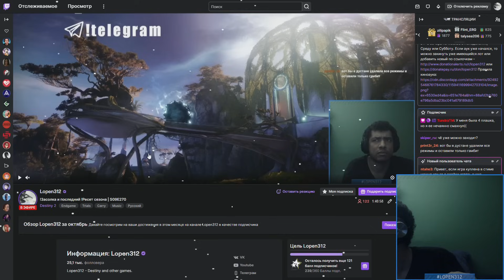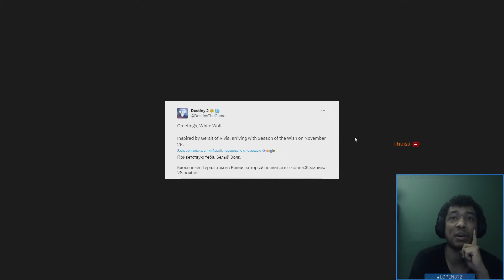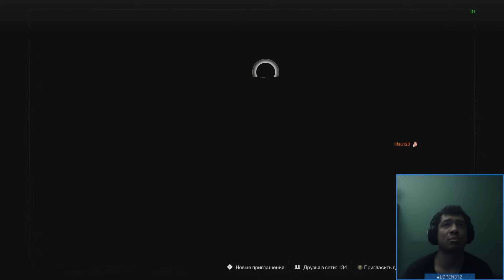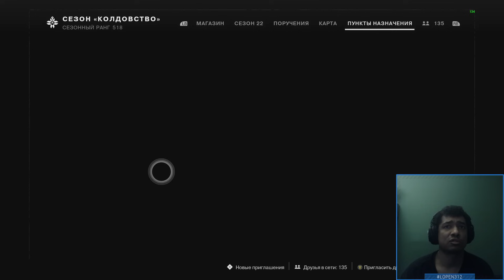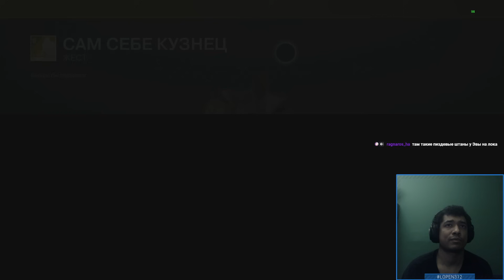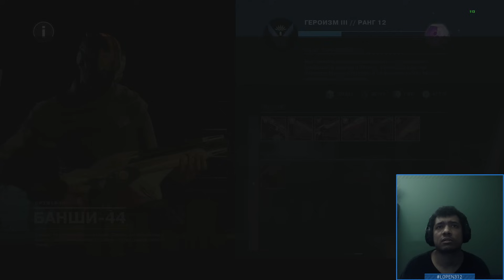Destiny 2 | Ресет 21.11.2023 принес сеты Геральта и бафф XP на все плейлисты + Новые шейдеры и скины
Реклама. ООО "ДЕЛИВЕРИ КЛАБ", ИНН 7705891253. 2Vtzqvak13t